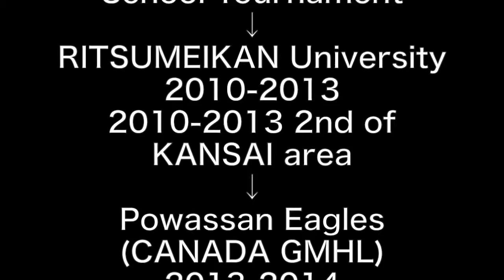Chisato Suzuki Ice Hockey Goalie Recruiting Video のコピー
Name:  Chisato Suzuki
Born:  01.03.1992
Nationality : Japanese
Height:  165
Weight:  63 kg
Position: Goaltender
Catch:  Left

Yearly Awards, Stats and National Representation

SAITAMA SAKAE High school　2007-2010
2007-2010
2nd of Summer Japan High School Tournament

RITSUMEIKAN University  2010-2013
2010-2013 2nd of KANSAI area

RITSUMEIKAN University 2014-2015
Best 8 of Japan Intercollegiate tournament

Goalie
regular hand

Free agent 2015-16 season